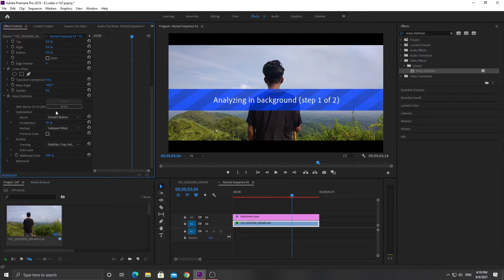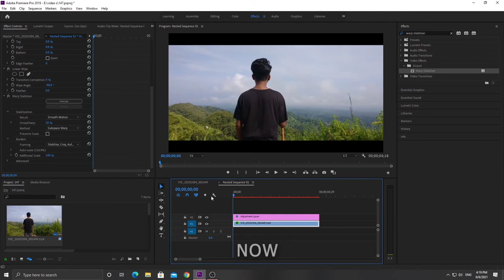How to Fix Shaky Video in Premiere Pro with Warp Stabilizer Effect